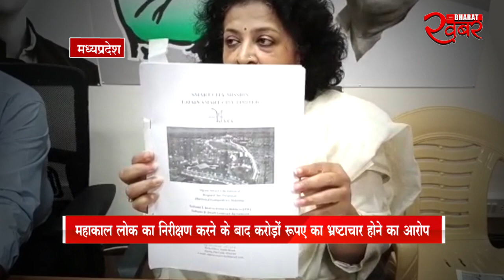महाकाल लोक का निरीक्षण करने के बाद करोड़ों रुपए का भ्रष्टाचार होने का आरोप......khabar bharat